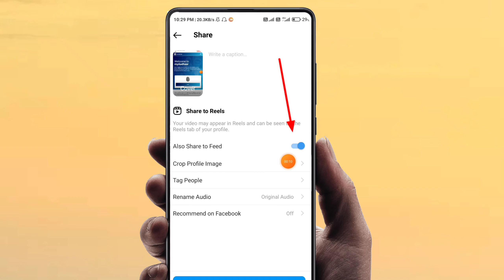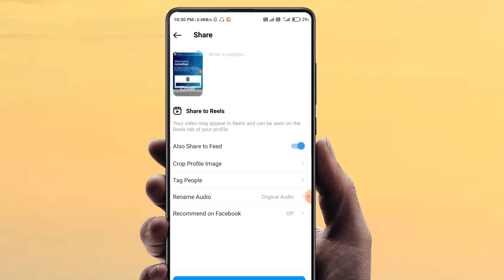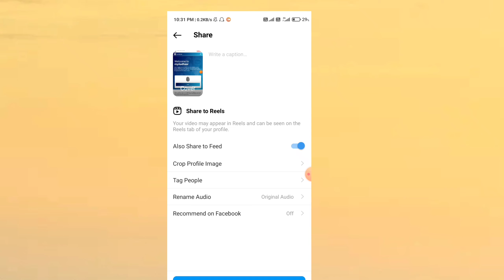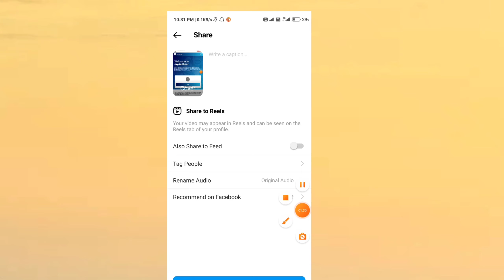Instagram Also Share To Feed Ka Kya Matalab ? Also Share To Feed On Instagram Reels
Instagram Feed Mai Reels Video Kaise Daale-

instagram also share to feed meaning
instagram reels also share to feed kya hota hai